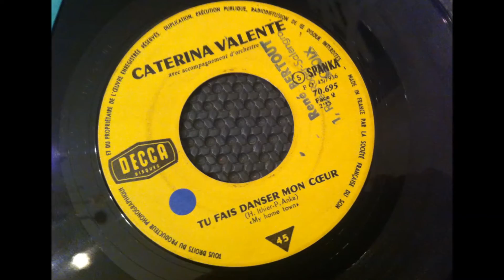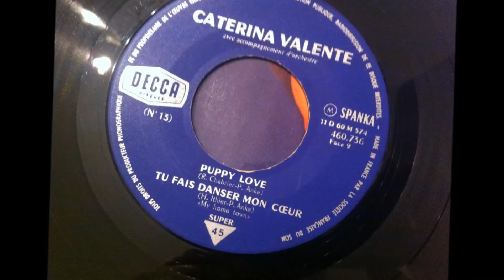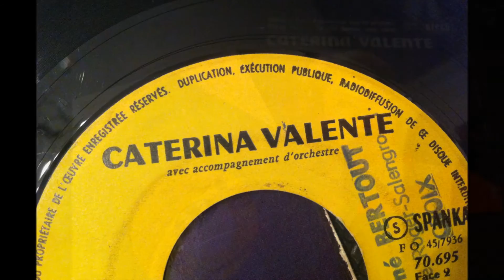CATERINA VALENTE ,Tu fais danser mon coeur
Caterina Valente ,Tu fais danser mon cœur
 ( Paul Anka - My Home Town )
Caterina Valente (née 14 janvier 1931 à Paris, France ) est une chanteuse, une danseuse, une guitariste et une actrice .
Originaire d'une famille d'artistes italienne, son père Giuseppe était un joueur bien connu d'accordéon, sa mère, Maria Valente, une artiste immense. Elle a eu trois frères et sœurs, dont Silvio Francesco qui fit également carrière dans l'industrie du spectacle